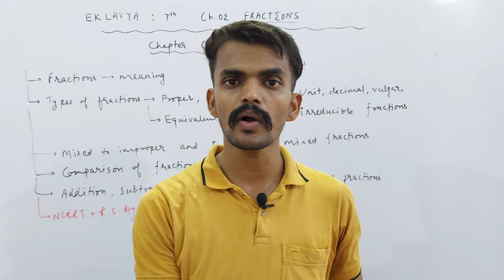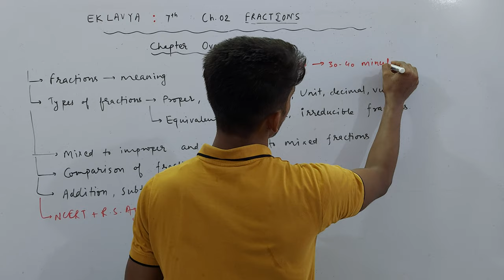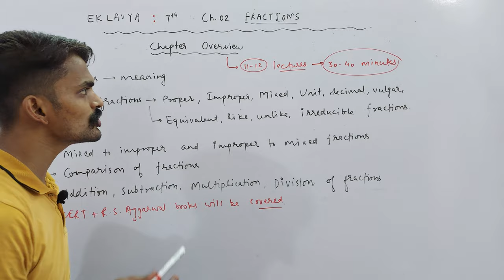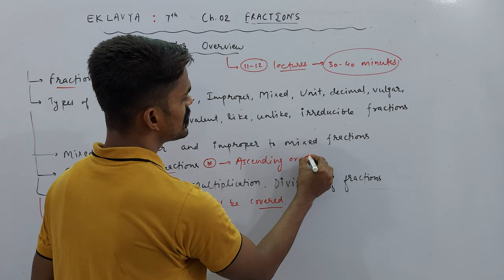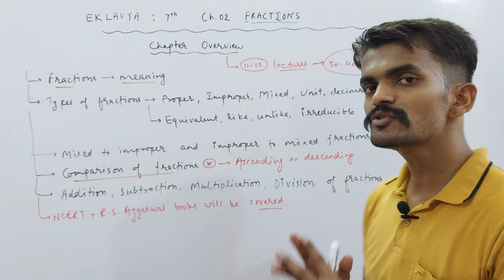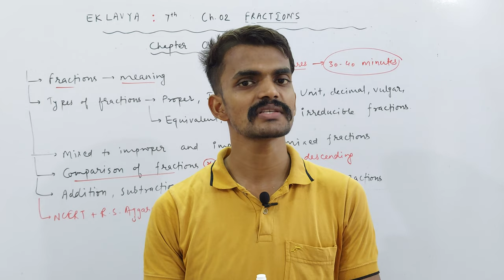Ch. 02 Fractions | Chapter Overview | EKLAVYA : VII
About Today's Lecture :
EKLAVYA : Class 7th
Chapter 02 : Fractions | Chapter Overview

UMANG : CLASS 6TH
EKLAVYA : CLASS 7TH
NAVउदय : CLASS 8TH
SPRINT : CLASS 9TH
UDAAN : CLASS 10TH

Class 3rd To 8th : Science, Mathematics, English, Hindi, SST, General Knowledge
Class 9th & 10th : Science, Mathematics, English, Social Science
Class 11th & 12th : Physics, Chemistry, Mathematics and Biology

NOTE : 2 Days Free Demo Classes.